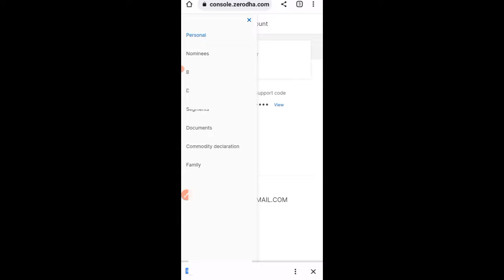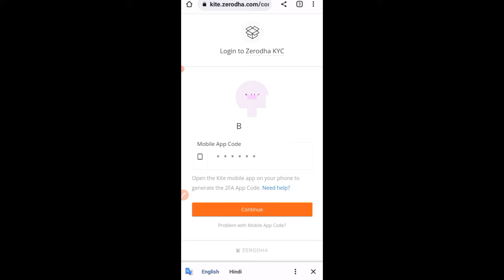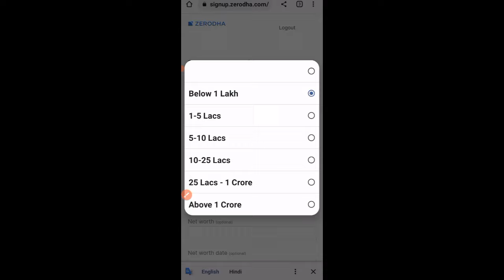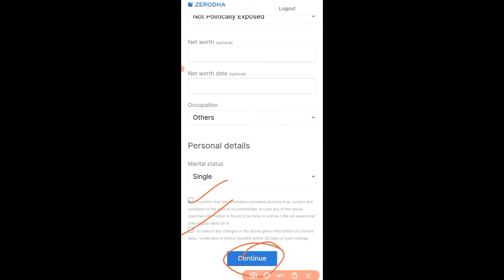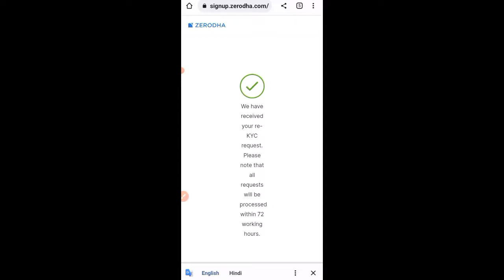Zerodha account ko active kaise kare || How to activate zerodha account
नमस्कार इस वीडियो में जीरोधा अकाउंट को एक्टिव करने के बारे में बताया गया है ज्यादा जानकारी के लिए उपयुक्त वीडियो को देखें

tech bharti
how to activate f&o in zerodha
how to activate option trading in zerodha
Zerodha account ko activate kaise kare
how to activate f&o in zerodha online
how to enable f&o in zerodha online
how to enable option trading in zerodha
how to activate f&o in zerodha kite
how to activate currency trading in zerodha
Share market